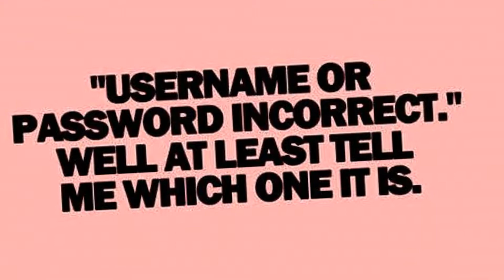Laptop and Technology Disabled Decals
Laptop Decals to spruce up and tips to give new life to old laptops
You don't need to be technology disabled , just whack on a decal to look cool with your laptop